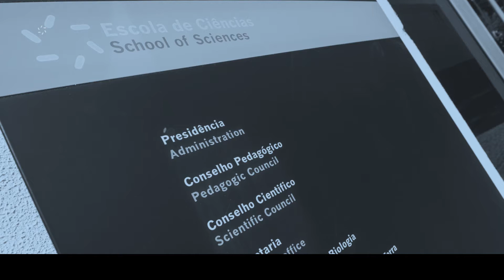CIÊNCIAS DA COMPUTAÇÃO